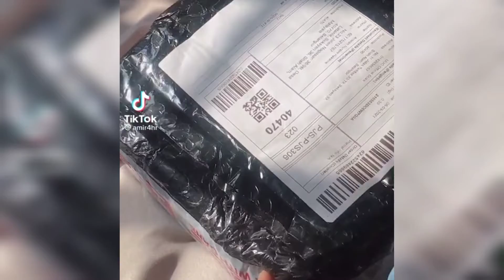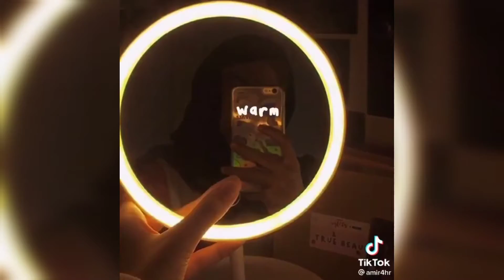🔎SHOPEE FINDS AESTHETIC MIRROR | HOME DECOR MUST HAVES | Tiktok compilation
Scandinavian Nordic Gold Aesthetic Bunny Eyes Modern Vanity Desk Mirror Jewelry Organizer Trinket Dish - 965

aime
Musician: Rook1e
Musician: @iksonmusic